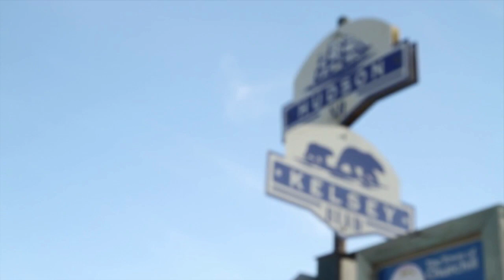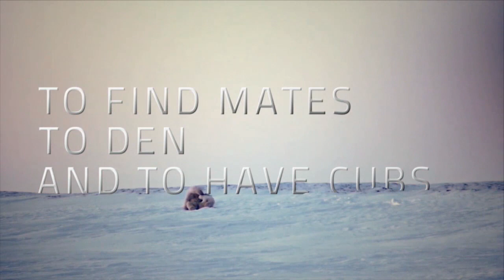POLAR BEAR PLAY: Our Favorite Polar Bear Highlights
Live from the tundra and from our archives of polar bear footage, we explore the characteristics, habits, and behaviors of our favorite bear, the polar bear.

Live Webcast November 6, 2014